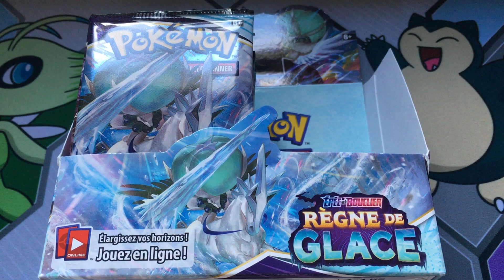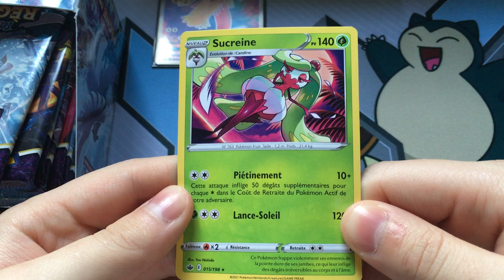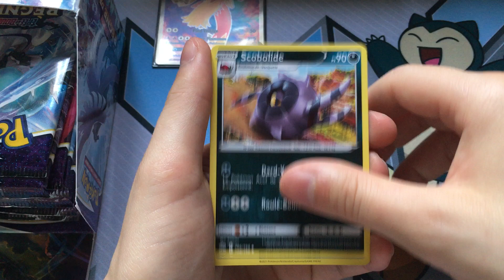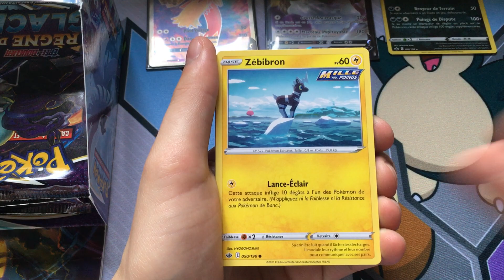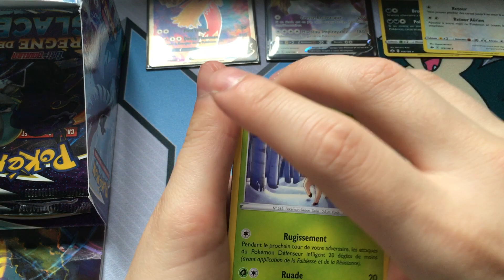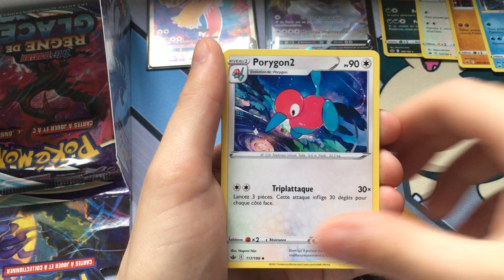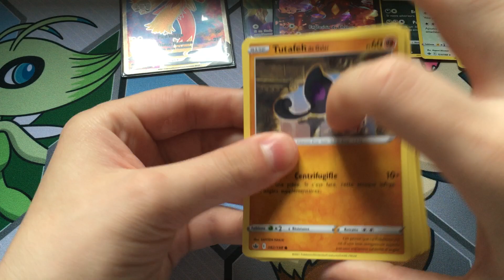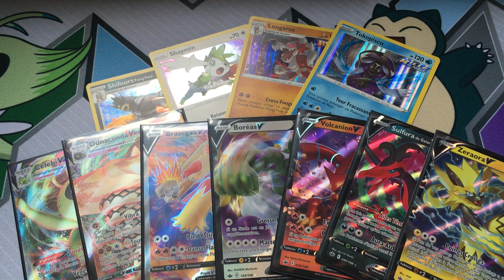Cette deuxième partie est une HONTE !!! Pire quota jamais vu pour une Display EB06 ??? [2/2]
Je ne sais que dire sur cette deuxième partie d'ouverture. J'avais tellement d'attente vu que la première partie était moyenne.

Et là, la pire ouverture de display, le pire quota de display. Je n'ai JAMAIS EU si peu. Je n'ai JAMAIS VU si peu et si maigre.

J'avais de grandes espérances pour l'extension Règne de Glace, tellement de belles cartes, et bien là je suis tombé de bien haut.

Je n'ajouterai rien d'autre à part que je ne peux évidemment pas m'arrêter sur cette display.